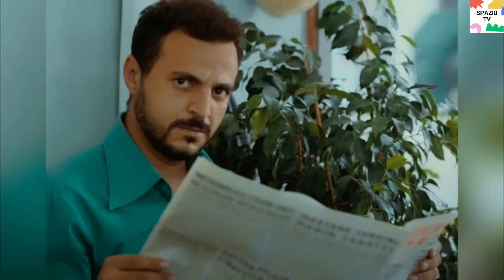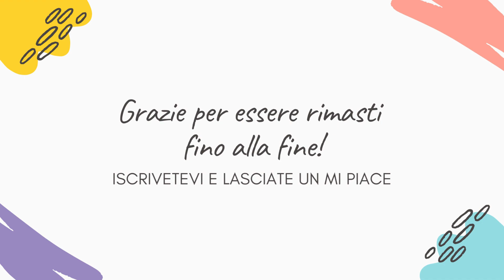ANTICIPAZIONI TERRA AMARA EPISODI 6 E 7 LUGLIO - UNA TRAGICA SCOPERTA A CUKUROVA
Siete pronti a entrare nel mondo del gossip e delle serie TV?